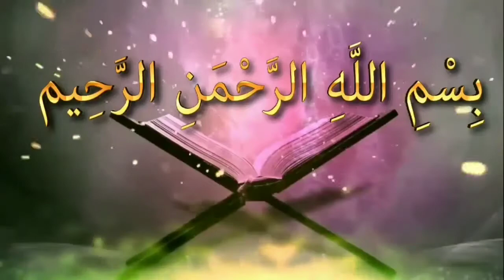ইবাদত কুবুলের মূলনীতিᴴᴰ┇by Bro Rahul Hossain Ruhul Amin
ইবাদত কুবুলের মূলনীতিᴴᴰ┇

The principle of acceptance of worship

Ibadata kabuler mula niti

👋 yeamul islam 👋